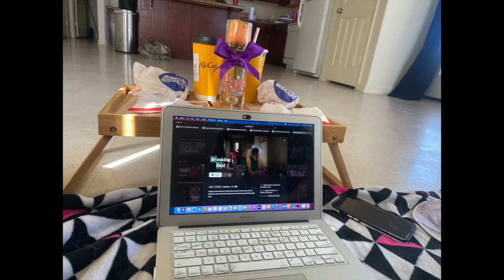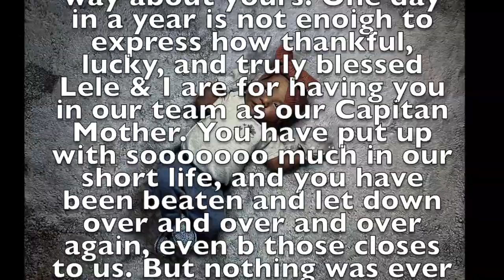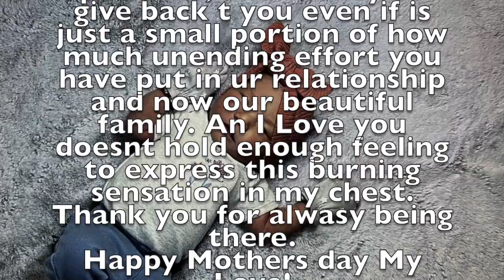The best Mother First Mother's day HD 720p